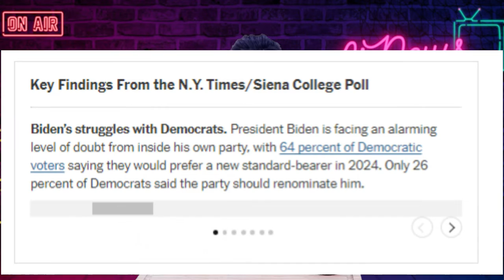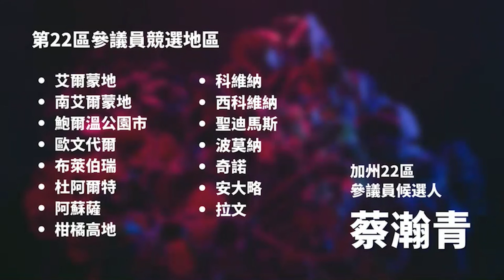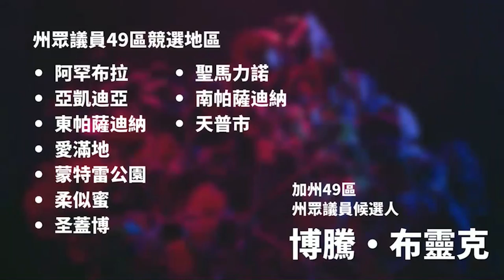為了挽救選舉， 拜登再炒COVID冷飯 | 迷你快報